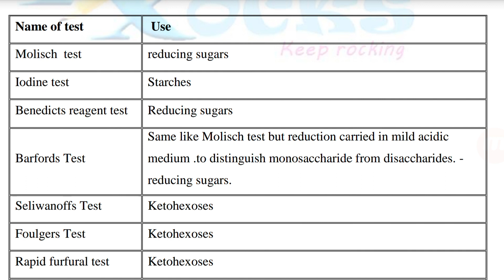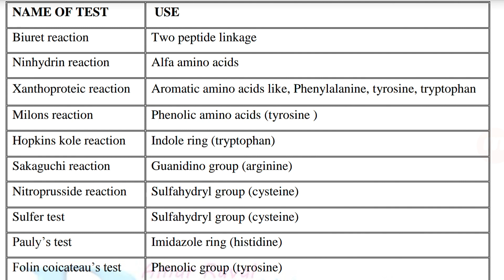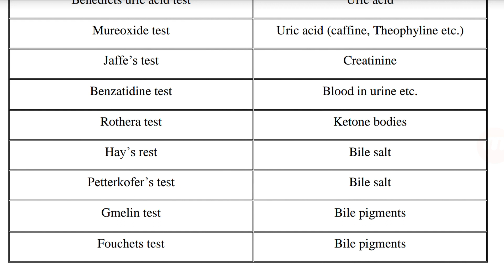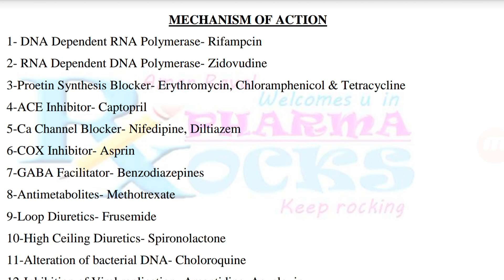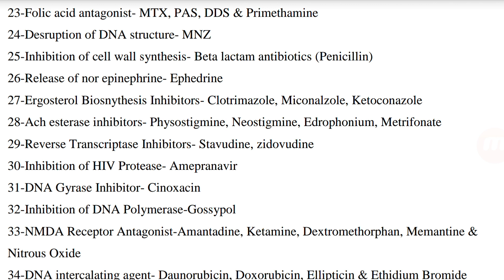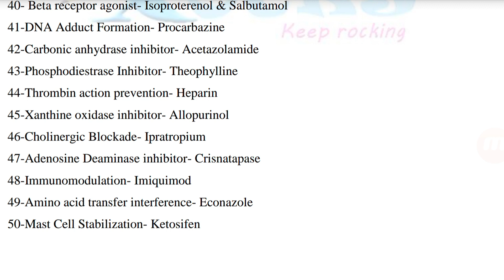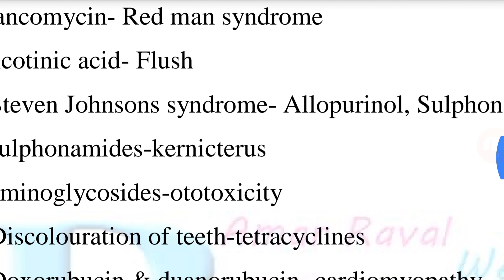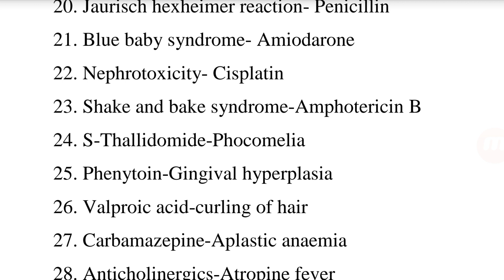PHARMACY: RAPID REVISION LECTURE PART-5 | DISCUSSION OF ALL IMPORTANT PI POINT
RAPID REVISION LECTURES